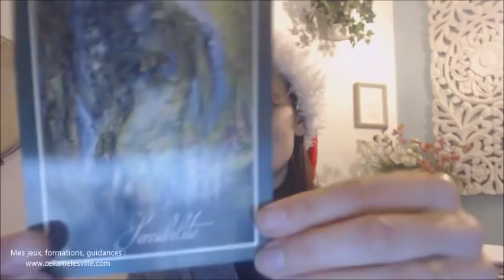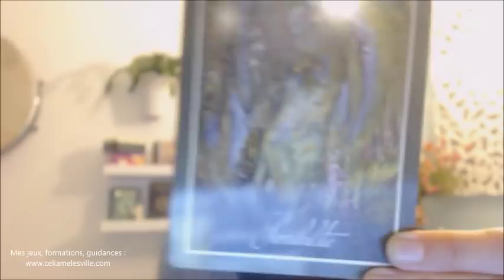Guidance du 03 Janvier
Où trouver le jeu